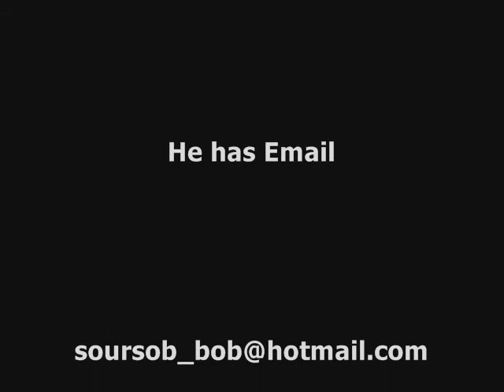livin' in the long grass by soursob bob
Bob at the yarra hotel